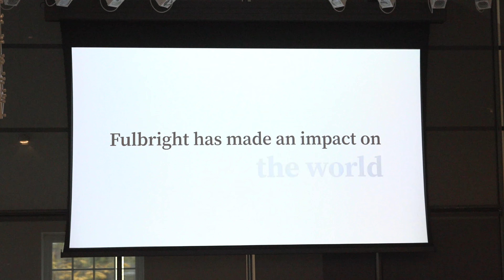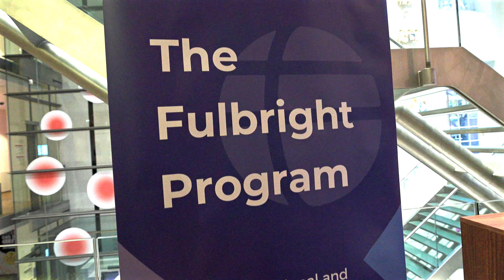Fulbright Netherlands 75th Anniversary Celebration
On Sunday, 20 October 2024, we celebrated the 75th Anniversary of the Fulbright Commission the Netherlands with a jubilee event at the H'ART Museum in Amsterdam. It was a joyous celebration full of cohort reunions, fond memories of our past, and hopeful glimpses into our future. Thank you to all who attended!